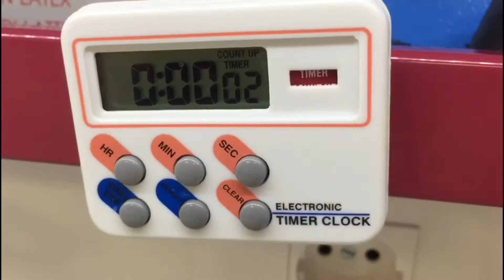Visita a Tecnum | Bachillerato Tecnológico Ayalde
Las alumnas de 1º de bachillerato Tecnológico asistieron esta semana a la Jornada de Iniciación a las Ingenierías en la Escuela de Ingenieros de la Universidad de Navarra en San Sebastián (TECNUN).

Además de las charlas explicativas sobre cada una de las ramas de ingeniería, pudieron poner en práctica sus conocimientos y fueron capaces de construir una radio y llevar a cabo experimentos en el laboratorio. También pudieron resolver sus dudas acerca de las características del grado-máster de ingeniería, lo que será de gran ayuda para la elección de su carrera universitaria.

El vídeo ha sido editado por Gabriela López de Guereñu.